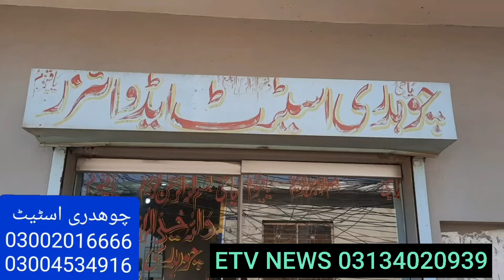چوہدری اسٹیٹ اینڈ بلڈرز 5# کاہنہ سٹاپ لاھور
بنے بنائے تیار گھر برائے فروخت چوہدری اسٹیٹ اینڈ بلڈرز  5# کاہنہ سٹاپ لاھور